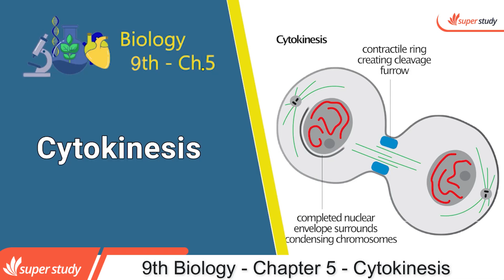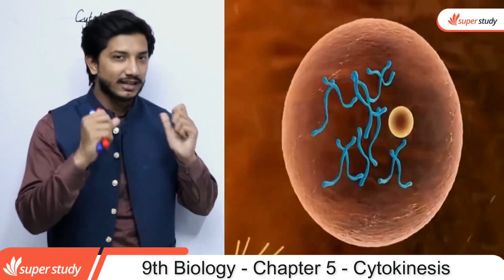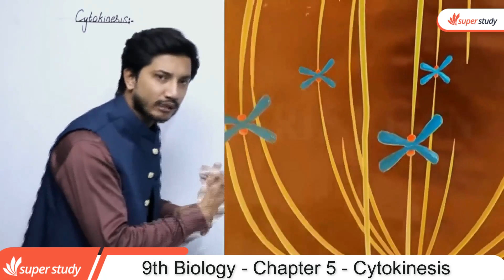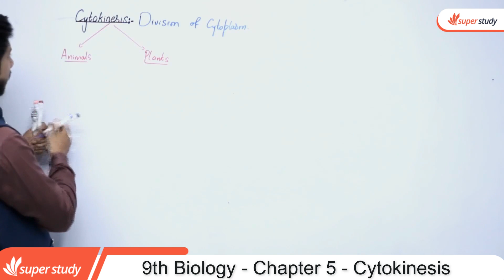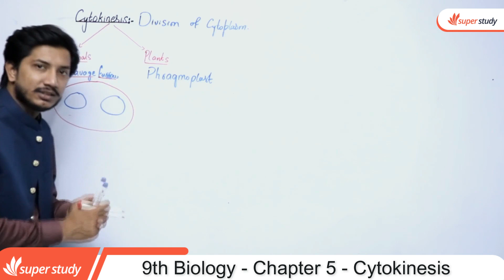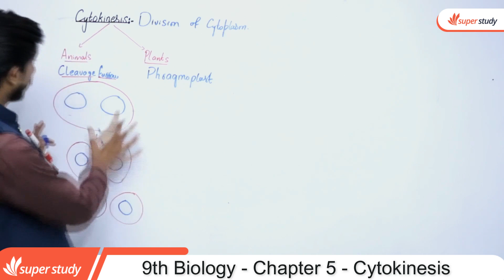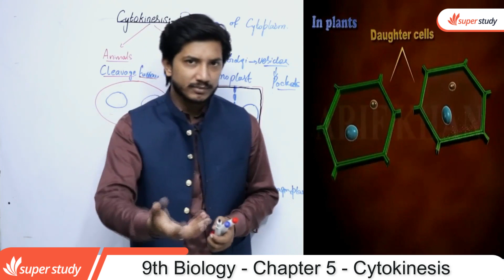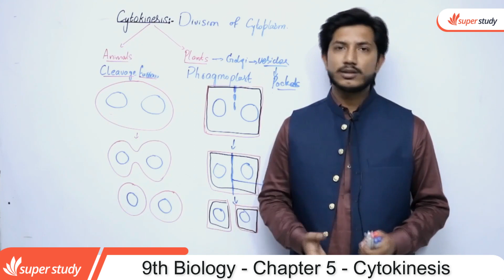Biology Class 9 Chapter 5 - Class 9 Biology Chapter 5- 9th Biology Chapter 5 Cytokinesis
In this video lecture teacher explain 9th Class Biology Chapter no 5 Cytokinesis. The topic being discussed is Biology Class 9 Biology Chapter 5 -Cytokinesis.